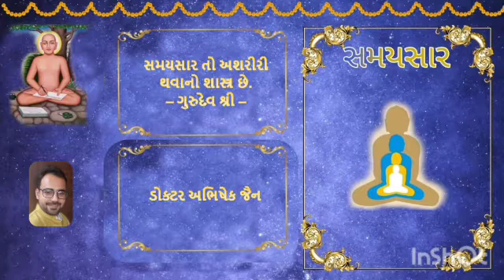No 238 06/06/2022 Samaysaarji Gatha 75 (Tika)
૧) વધારે જાણવું સુખ નું કારણ છે કે દુખ નું? કેમ?
૨) શેના અભાવ થી આપણે દુઃખી થાય છે?
૩) પર્યાય જીવ ની છે તો વ્યાપકપાણુ કર્મ નું કેમ કહ્યું છે?
૪) મહાભારત ના કુરુક્ષેત્ર ના દ્રષ્ટાંત થી વ્યાપ્યવ્યાપકપાણાને કેવી રીતે સમજવું?
૫) લંગડો કાગડો અને હંસ ના દાખલાથી એ સમજવું કે સ્થિરતા કેવી હોવી જોઈએ?
૬) મુનિરાજ ની શુભરાગ ની ક્રિયા કેમ ઠંડી નથી પડતી અને આપણી કેમ ઠંડી પડી જાય છે?